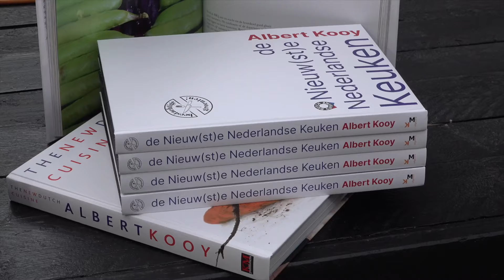Albert Kooy: De grondlegger van Dutch Cuisine tuinbonen op de BBQ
Een Meesterlijke Demonstratie: In de video waarin Albert de ingrediënten van de Familie Kesbeke gebruikt, laat hij zien hoe veelzijdig en accuraat tafelzuur kan zijn. Hij begint met het grillen van tuinbonen in de dop, een proces dat de bonen een heerlijke, rokerige smaak geeft. Vervolgens dubbel dopt hij de bonen, wat betekent dat hij zowel de buitenste schil (zwart geroosterd en voor de mayonaise gebruikt wordt) als de binnenste schil vervaardigd, om de pure, zachte binnenkant van de tuinboon te integreren. Dit eenvoudig maar ingewikkelde proces volgt in een gerecht dat zowel visueel aantrekkelijk als onbeperkt accuraat is. Albert Kooy laat zien dat met de juiste technieken en ingrediënten, zelfs de meest alledaagse groenten kunnen worden omgetoverd tot culinaire meesterwerken. Zijn passie voor de Nederlandse keuken en zijn toewijding aan duurzaamheid maken hem een ​​inspirerend voorbeeld voor zowel professionele koks als thuiskoks. Eet Smakelijk Met zijn focus op duurzaamheid, lokale producten en individuele ingrediënten, heeft Albert Kooy een belangrijke bijdrage geleverd aan de Nederlandse eetcultuur. Zijn werk herinnert ons eraan dat lekker eten niet alleen draait om smaak, maar ook om respect voor de natuur en de ingrediënten die ze ons biedt. Eet smakelijk! Hier op de link kunt u Albert zijn nieuwe boek bestellen